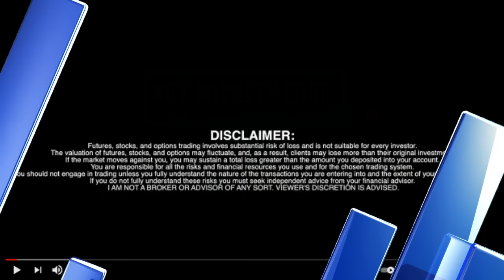Vox Royalty Corp. rings the BELL at the NASDAQ | CEO Kyle Floyd | (TSXV: VOX) (NASDAQ: VOXR)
About Vox
Vox is a returns focused mining royalty company with a portfolio of over 60 royalties and streams spanning eight jurisdictions. The Company was established in 2014 and has since built unique intellectual property, a technically focused transactional team and a global sourcing network which has allowed Vox to target the highest returns on royalty acquisitions in the mining royalty sector. Since the beginning of 2020, Vox has announced over 25 separate transactions to acquire over 50 royalties.

Kyle Floyd CEO of Vox Royalty Corp. Interview exclusively on the RICH TV LIVE PODCAST on January 25, 2023

VOX COMMENCES TRADING ON THE NASDAQ
TORONTO, CANADA – October 10, 2022 – Vox Royalty Corp. (TSXV: VOX) (NASDAQ: VOXR) (“Vox” or the
“Company”), a returns focused mining royalty company, is pleased to announce that its common shares will commence trading
on The Nasdaq Stock Market (“Nasdaq”) at market open today under the ticker symbol “VOXR”. Vox’s common shares will
continue to trade on the TSX Venture Exchange under the ticker symbol “VOX”